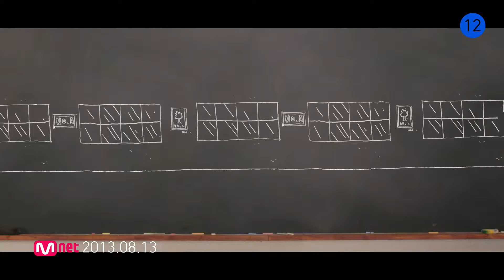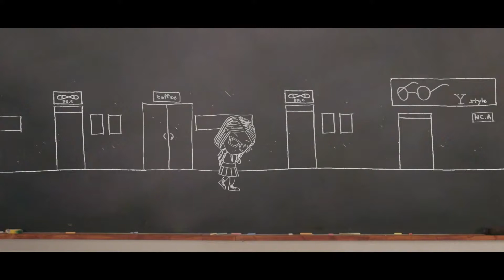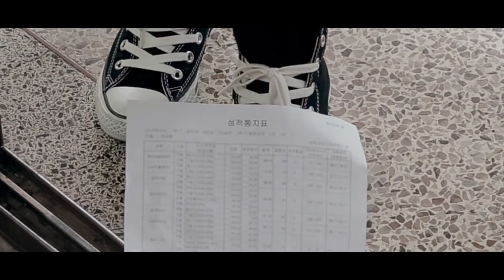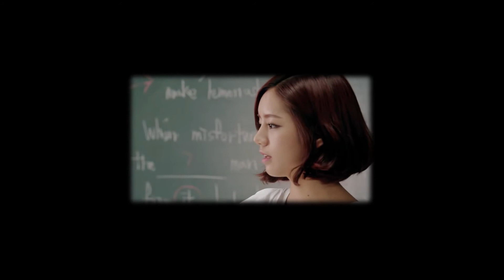206 NC A앤씨아 My student teacher교생쌤 Drama ver MV 1080p